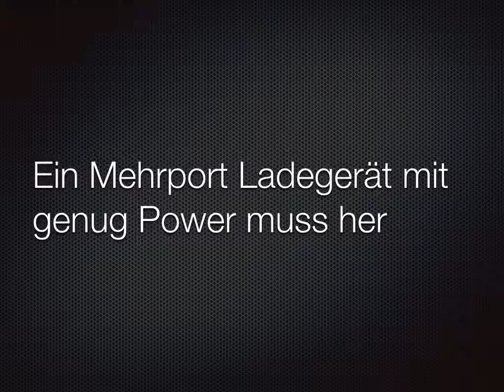AUKEY Quick Charge 3.0 USB Ladegerät 60W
Wenn es mal ein Ports mehr werden müssen, um USB Geräte zu laden

[/Ausrüstung]